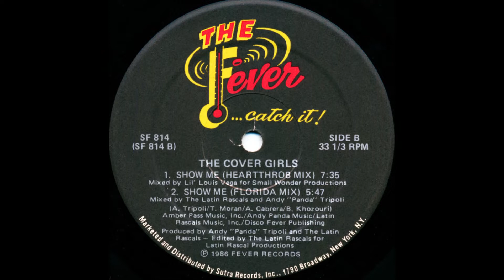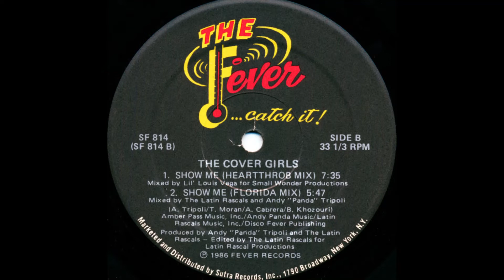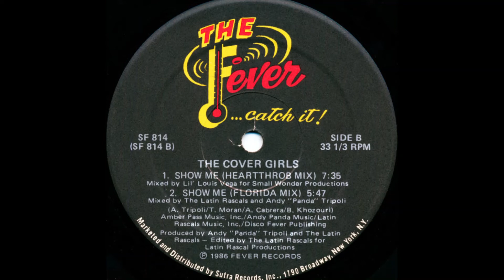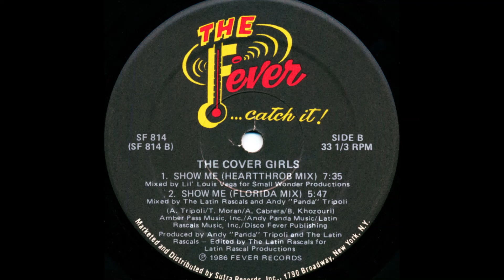THE COVER GIRLS – "Show Me" (Hearthrob Mix) [1986]